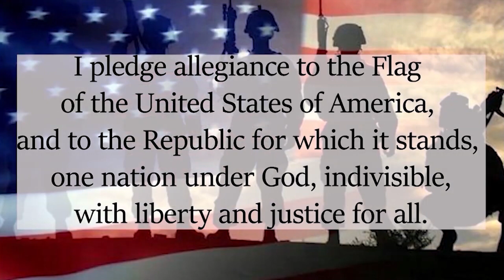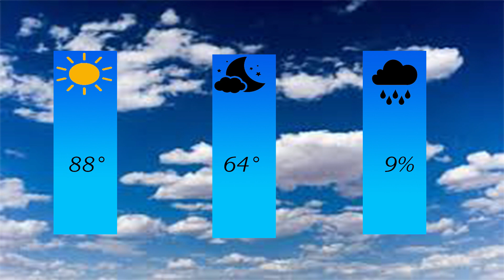News Mar 26, 2021